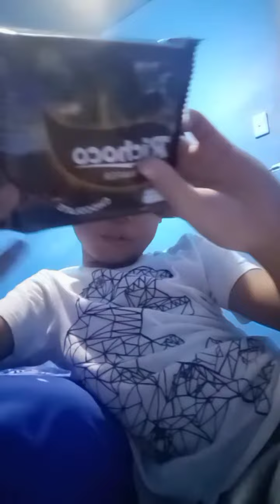June 28, 2022